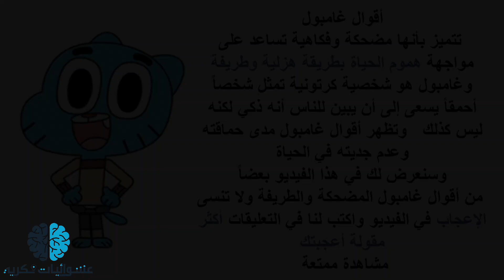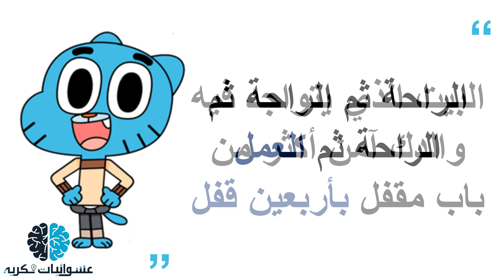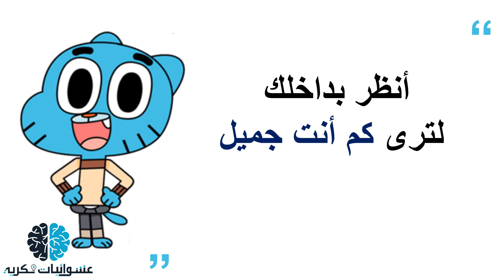حكم وامثال غامبول | إقتباسات ستجعلك تضحك رغماً عنك